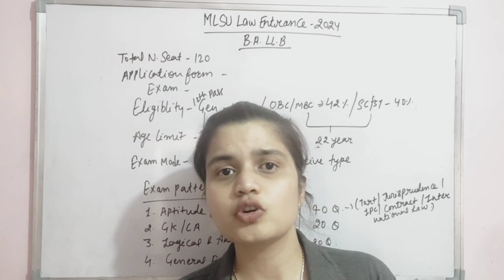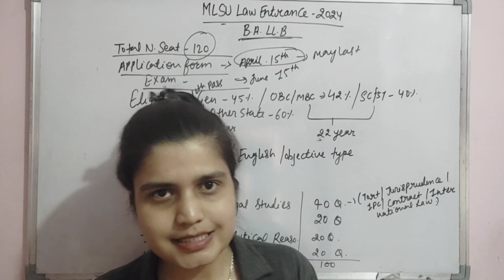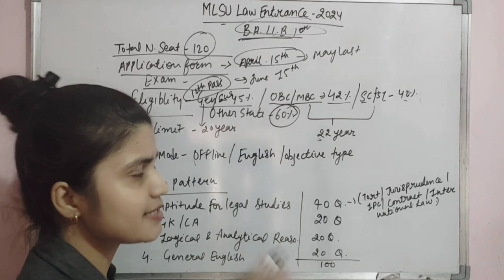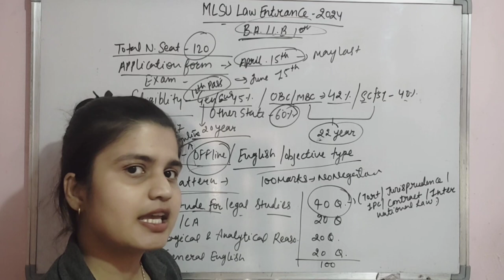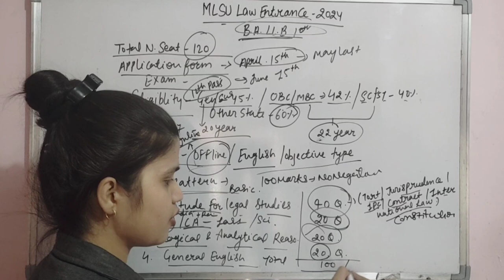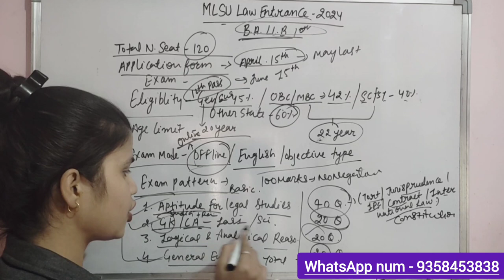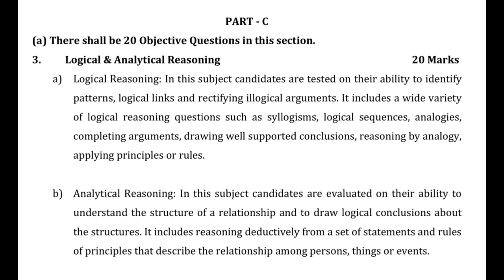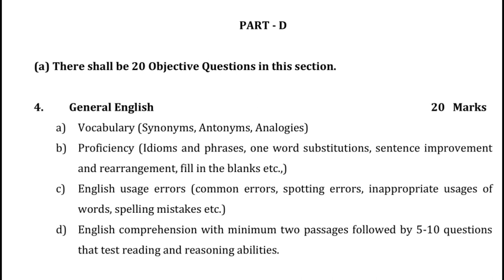MLSU BA LLB ENTRANCE EXAM 2024 | BA LLB Entrance Exam preparation 2024 | MLSU Law College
MLSU - Let Exam Prepration 2024
mlsu ba llb
12th ke bad ba llb kaise kare